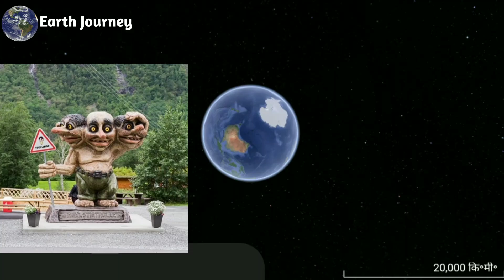3 heads 👺 monster 🧐😱 Google maps 🌎 and Google earth#trending vairal Earth journey